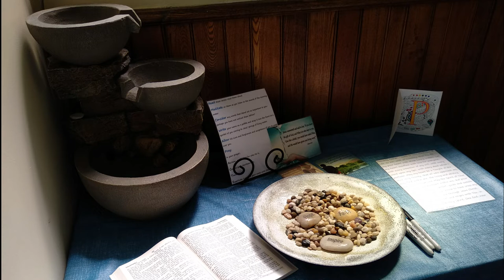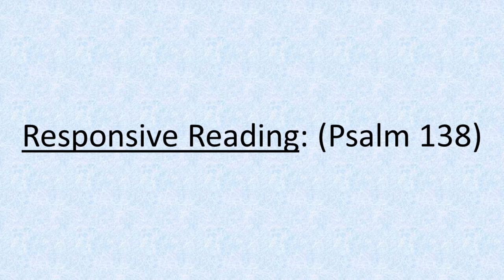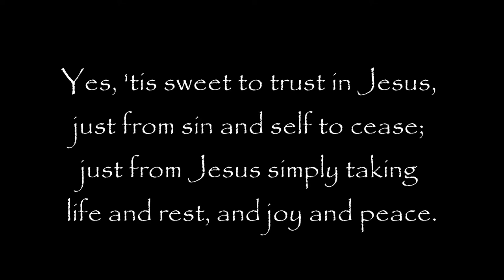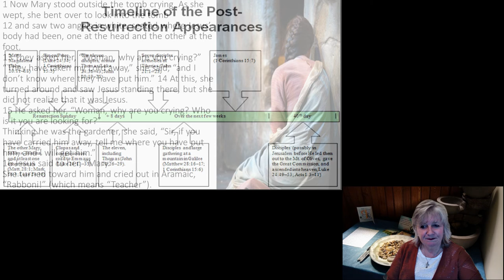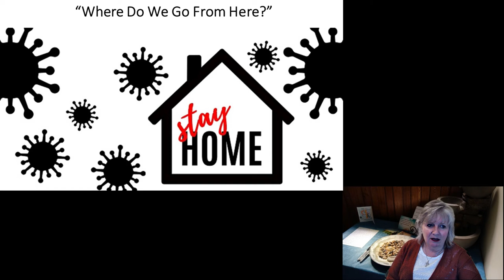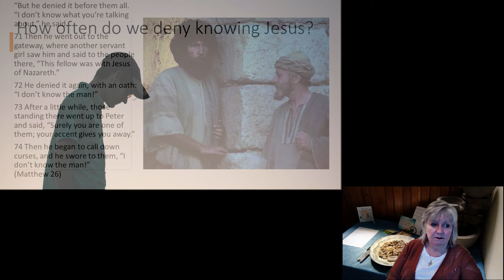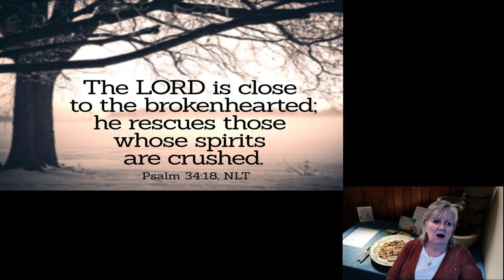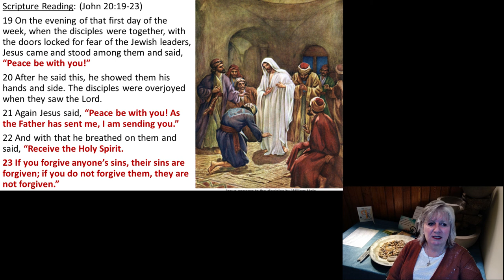"Where Do We Go From Here?"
Sunday Service April 11th, 2021.  We currently are doing an online Service only due to the stay at home order.